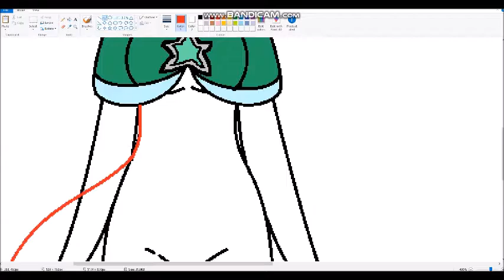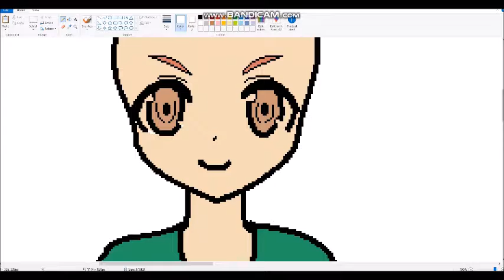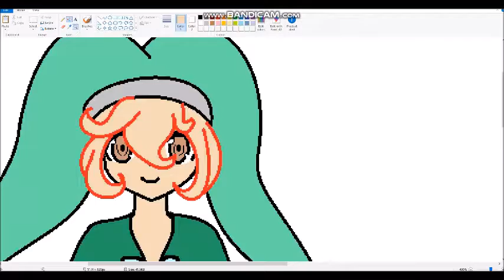Puella Magi OC Speed paint: Miyoko Amaya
Gosh, its been forever since I uploaded one of these. But uhh, I'm into Puella Magi now sooo I decided to do a dumb screenshot edit ( saved a little time by turning it into a base before-hand) of my OC Miyoko, the comedian magical girl saving the world, one laugh at a time.

Song is called Laughter by AcoustiMandoBrony
pls donut delete.